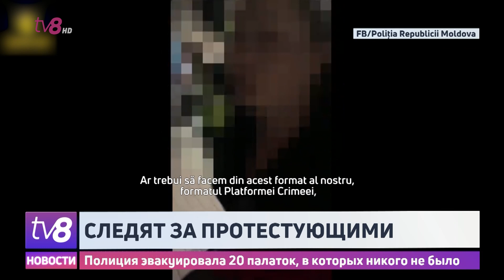Следят за протестующими. Полиция эвакуировала 20 палаток, в которых никого не было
Генпрокуратура уведомила полицию о том, что участники протеста, организованного партией «Шор», мешают работе учреждения. Со своей стороны правоохранители говорят, что такие же жалобы поступают от жителей сектора, где разворачиваются манифестации, а также от прохожих. Так, за последние сутки полиция зафиксировала жалобы о нарушении общественного порядка, хулиганстве, оскорблениях и антисанитарных условиях. Также есть жалобы на неадекватное поведение в состоянии алкогольного опьянения. В результате всех участников протеста сегодня утром тщательно проверили.